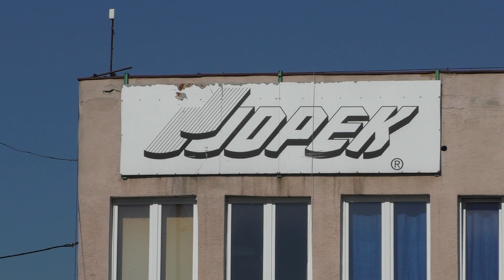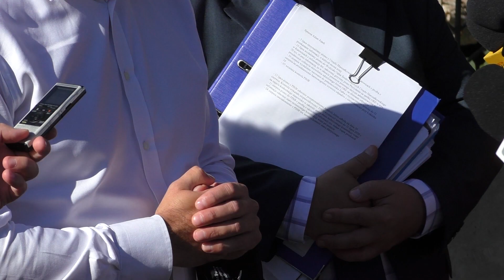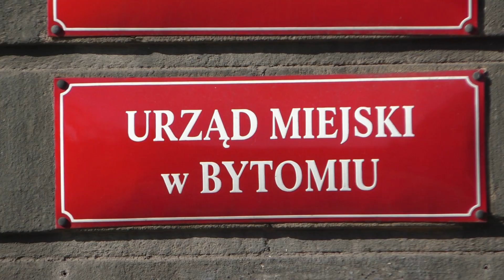Bytom: PINB wydał postanowienie o wstrzymaniu użytkowania obiektów po byłym zakładzie Jopek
Powiatowy Inspektor Nadzoru Budowlanego wydał postanowienie o natychmiastowym wstrzymaniu użytkowania obiektów po byłym zakładzie ceramiki budowlanej Jopek. To tutaj w ubiegłym roku doszło do groźnego pożaru tekstyliów. Powodem wydania postanowienia jest użytkowanie obiektu niezgodnie z przeznaczeniem i nielegalne składowanie na terenie obiektu odpadów. Decyzja ma rygor natychmiastowej wykonalności ze względu na ochronę zdrowia i życia.Władze Bytomia chcą by ten teren był nadal wykorzystywany, ale przez przedsiębiorców, którzy nie będą narażać zdrowia mieszkańców.